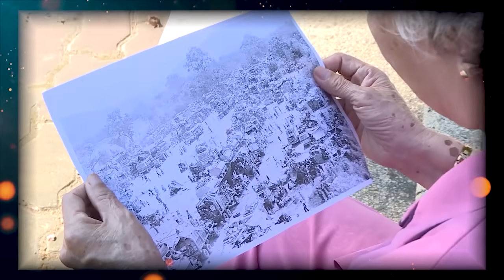Chia ly tại Trại tế bần Hội An (MS28000) | Hãy Lên Tiếng!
Kính mong quý vị khán giả hãy chia sẻ video để giúp chú Đoàn Sương tìm được em trai Đoàn Ba trong thời gian sớm nhất.

Quý vị thấy có liên quan, có biết ít nhiều về cuộc ly tán này, xin hãy lập tức nhấc điện thoại, gọi cho:
    + Tổng đài chung NCHCCCL: 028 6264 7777 (giờ hành chính)
    + Zalo chuyên cho mục “Hãy lên tiếng | Thông tin Tìm kiếm”: 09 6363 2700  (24/7)

Đội tìm kiếm NCHCCCL sẽ cùng quý vị trao đổi để xác minh cho tới kết quả đúng đắn cuối cùng, tức là một cuộc đoàn viên cho người đăng ký đã do quý vị mang tới!

Thông báo tìm kiếm sẽ được đăng lúc 12:00 trưa từ thứ 2 đến thứ 6, trên kênh YouTube của NCHCCCL.
❤ TÀI KHOẢN THIỆN NGUYỆN số 2700 tại Ngân hàng Quân đội MBBank
VietcomBank - Số Tài Khoản: 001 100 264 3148 - Chủ TK: Báo VietNamNet